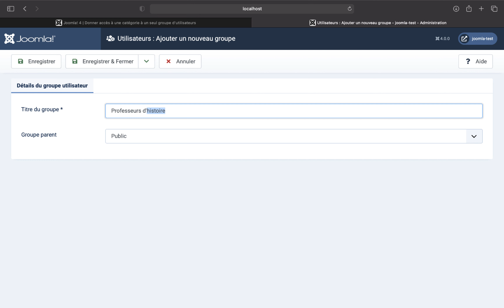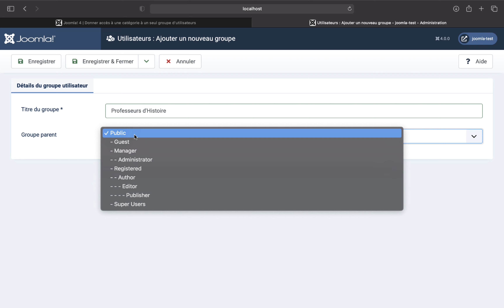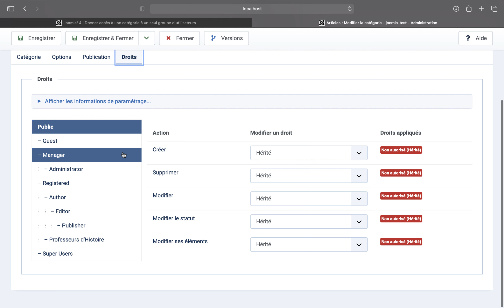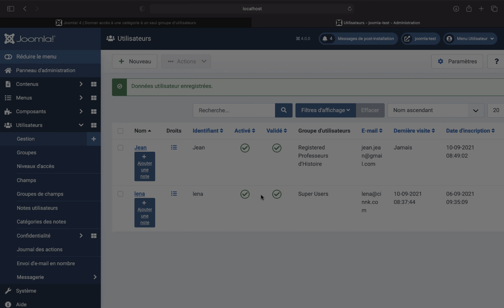Joomla! 4 | Donner l'accès d'une catégorie à un seul utilisateur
Dans cette vidéo, apprenez à donner l'accès d'une catégorie de votre site Joomla! 4 à un seul utilisateur